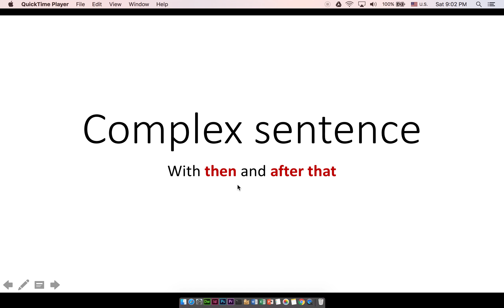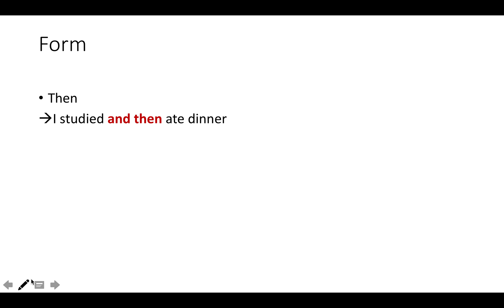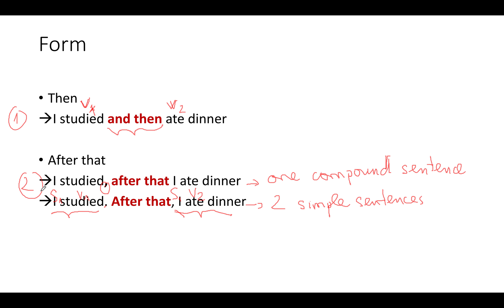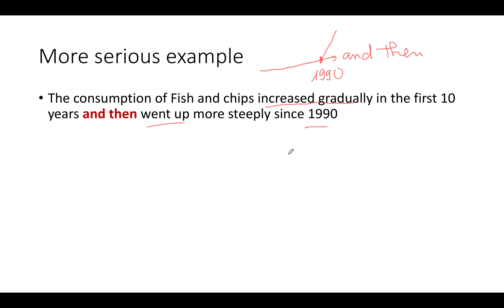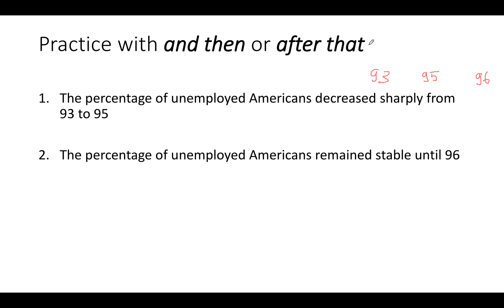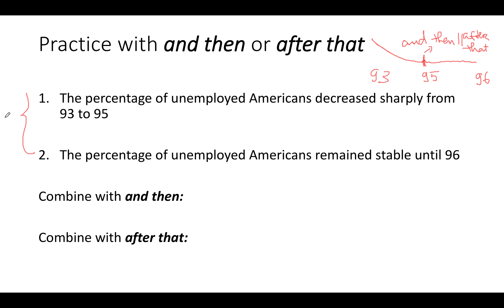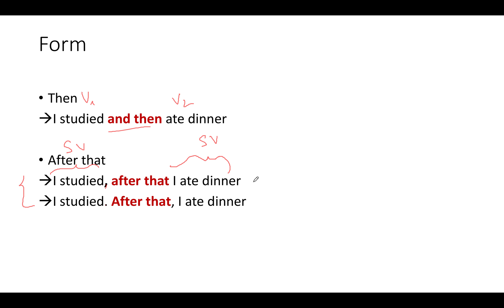Complex sentence with "then" and "after that"